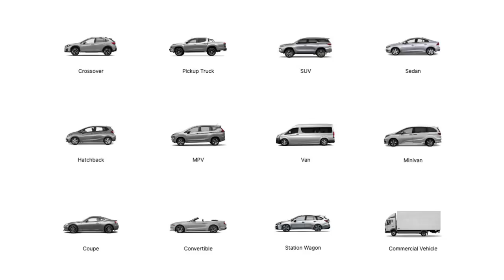How to pick the perfect car – Behind a Desk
There are so many choices for cars out in the market, from hatchbacks, sedans, crossovers, vans, and SUVs, but which one from the many vehicles in the Philippines do you choose? Caco has a simple guide to help you along your car-buying journey on this episode of Behind a Desk.